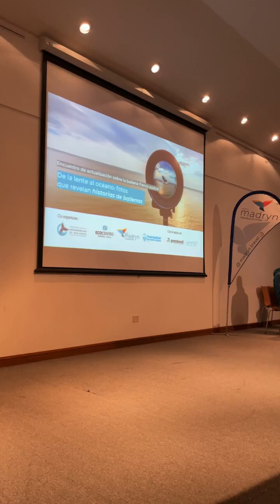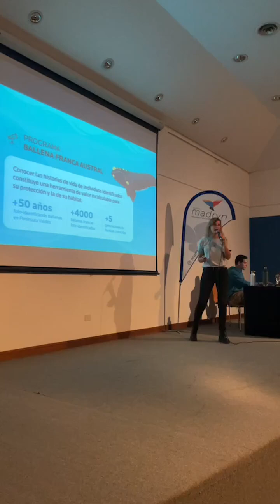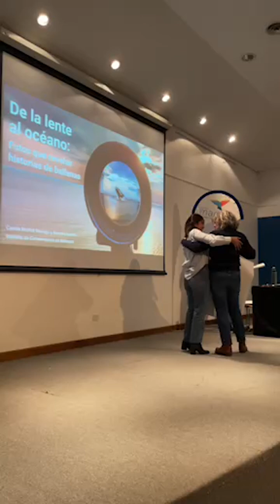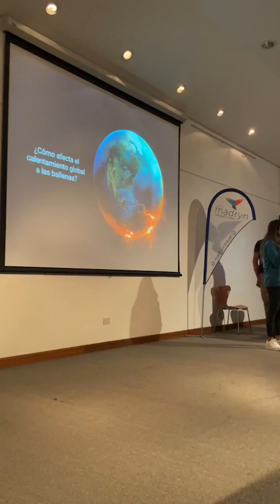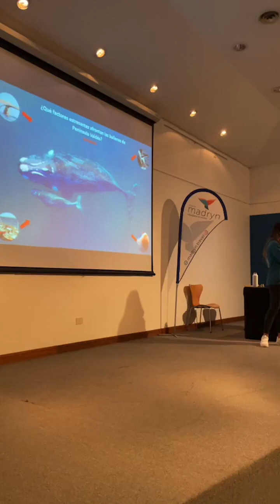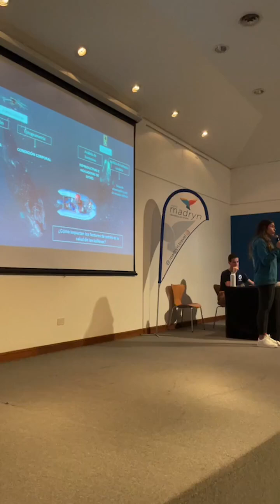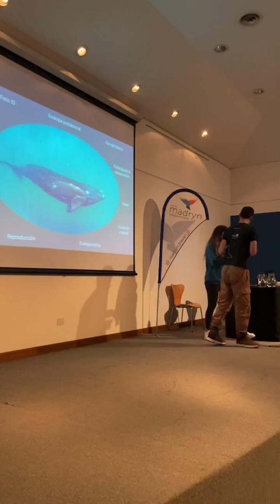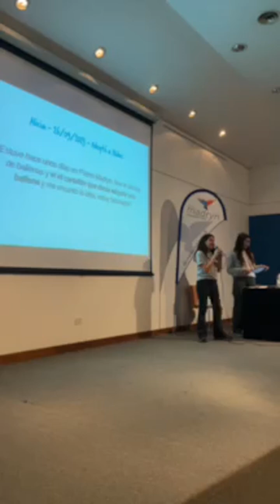De la lente al océano, fotos que revelan historias de ballenas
👉 Si no pudiste sumarte a la transmisión en vivo "De la lente al océano, fotos que revelan historias de ballenas", ¡ahora vas a poder revivirlo!

🐋 Este encuentro se realizó en el marco del Día Mundial del Ambiente y convocó a más de 100 guías, guardafaunas, guardaparques e informantes turísticos.

Te compartimos la agenda y en qué momento del video vas a poder encontrar cada bloque:

🔵 Min 00:00 - 08:40 Presentación y bienvenida
🔵 08:40 – 29:35 Conociendo a la ballena franca austral, un recorrido por la infografía educativa (Roxana Schteinbarg, co-fundadora del ICB)
🔵 29:35 - 01:15:15 De la lente al océano, fotos que revelan historias de ballenas (Camila Muñoz Moreda y Nicolás Lewin, investigadores del ICB)
🔵 01:15:15 - 01:30:00 Adoptar una ballena, un compromiso con su conservación (Ximena Taboada y Rocío Gutierrez, Programa de Adopción)
🔵 01:30:00 - 01:56:29 Espacio para Preguntas

El "Encuentro de actualización sobre la ballena franca austral" fue organizado junto al Ente Mixto de Promoción Turística de Puerto Madryn y el Ecocentro Pampa Azul (sede del evento) y tuvo como objetivo contribuir a la formación y actualización de agentes multiplicadores, fomentar el turismo responsable de avistaje de ballrnas y fortalcer el compromiso de la comunidad en la conservación.